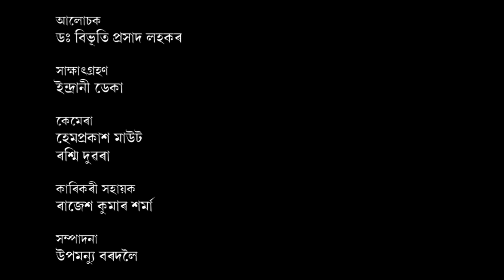পৰিবেশ সংৰক্ষণ আৰু ইয়াৰ প্ৰয়োজনীয়তা_১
Contributors: Dr. Bibhuti prasad Lahkar & Indrani Deka
Camera: Hemprokash Mout & Rashmi Duwarah
Editing: Upamanyu Bordoloi
Technical Support: Rajesh Kr. Sarma